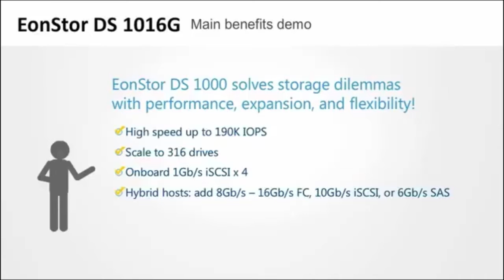The Infortrend ESDS 1016G The latest SMB storage Forefront Technologies